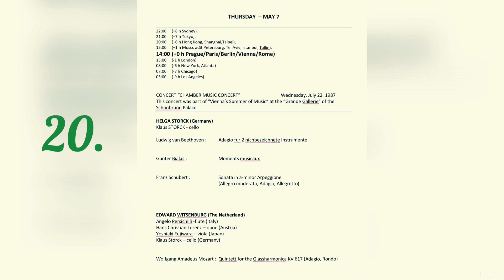20. Concert of The 1st WOHC: HELGA STORCK / EDWARD WITSENBURG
20. Concert of The 1st Worldwide Online Harp Congress:  APRIL 27 – MAY 14, 2020 organized by Jana Boušková

MEMORY of The 3rd WORLD HARP CONGRESS  in VIENNA 1987, July 20-27, organized by Prof. Josef Molnar

CONCERT “CHAMBER MUSIC CONCERT”
This concert was part of “Vienna’s Summer of Music” at the “Grande Gallerie” of the Schonbrunn Palace

HELGA STORCK (Germany)
Klaus STORCK - cello

Ludwig van Beethoven : Adagio fur 2 nichbezeichnete Instrumente

Gunter Bialas :   Moments musicaux

Franz Schubert :  Sonata in a-minor Arpeggione
(Allegro moderato, Adagio, Allegretto)

EDWARD WITSENBURG (The Netherland)
Angelo Persichilli -flute (Italy)
Hans Christian Lorenz – oboe (Austria)
Yoshiaki Fujiwara – viola (Japan)
Klaus Storck – cello (Germany)

Wolfgang Amadeus Mozart : Quintett for the Glassharmonica KV 617 (Adagio, Rondo)